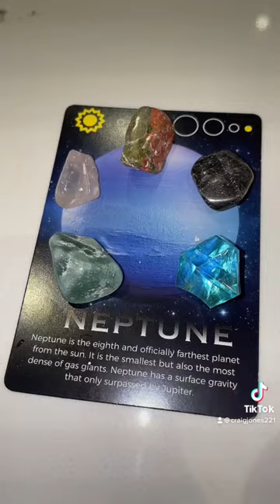I FOUND WHAT IN NEPTUNE?! *shocked*